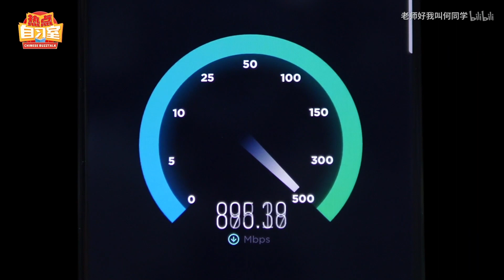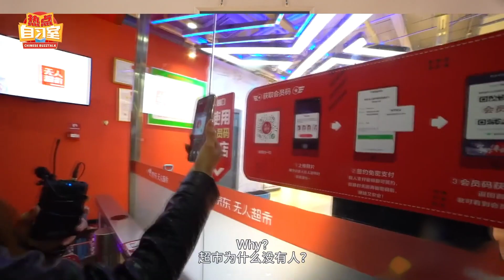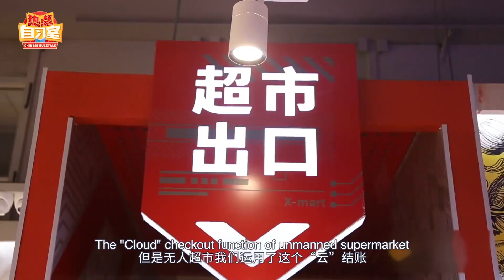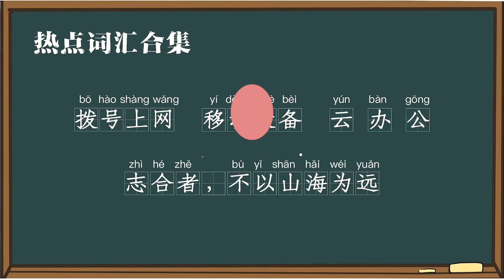Chinese Buzztalk — Episode 2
Have you ever downloaded a film in seconds? In the 5G era, you can!

With the help of 5G network, people can access knowledge and news more quickly. 5G communications can also be combined with cloud computing technology to provide users a better experience in online travel and work. Let’s surf in 5G!

Check out the second episode of the Chinese Buzztalk and have fun learning Chinese!